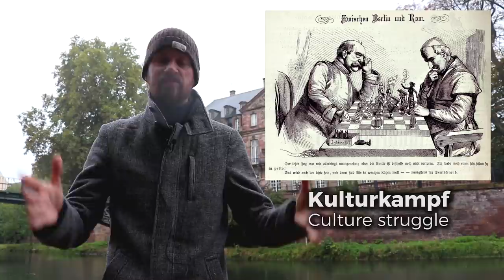Life in German-Annexed Alsace-Lorraine (1871 – 1918) – The Imperial Territory of Elsaß-Lothringen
Germany annexed Alsace-Lorraine after Prussia and the other states had defeated France in the Franco-Prussian War (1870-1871). The area was now called: the Imperial Territory of Alsace-Lorraine (or: Reichsland Elsaß-Lothringen). The region under German rule saw many problems: there were issues over religion (Kulturkampf) and before WW1 there was the Zabern Incident (1913). When the First World War broke out vicious battles took place in the area. It was nicknamed 'Little Verdun'. Towards the end of the war there was the short-lived Alsace-Lorraine Soviet Republic which was taken down shortly after.
History Hustle presents: Life in German-Annexed Alsace-Lorraine (1871 – 1918) – The Imperial Territory of Elsaß-Lothringen.

SOURCES
– The Short Oxford History of Germany. Imperial Germany 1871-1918 (James Retallack).
– State, Society and Mobilization in Europe During the First World War (John Horne).

Kaiser Wilhelm II reviews his troops at various parades

SOUNDS
Freesound.org.